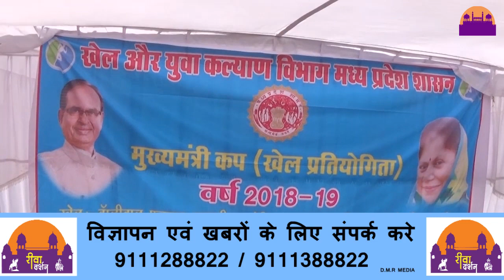संभागीय खेल कूद मुख्यमंत्री कप सम्पन्न ||REWA DARSHAN NEWS